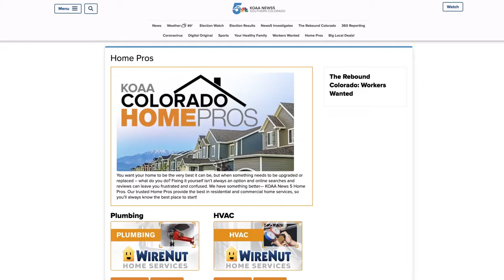WireNut Home Services Plumbing Services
Need help with tough, clogged drains? WireNut Does That! When you need a plumber, WireNut is here to help!